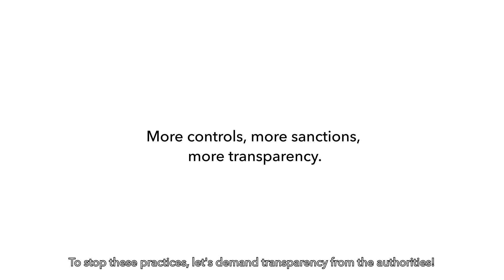Fake food: the hidden world of food fraud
Food fraud is all around us. Industry and politicians know this, but the subject is not spoken about publicly. Indeed in France, as in other Member States of the European Union, it is cleverly hidden.

foodwatch France is launching a new campaign to make decision-makers react and demand a real fraud prevention policy, including:

▶ This video by Toutenanim (Julien Bouquet - Film producer ; Thomas Milvaux - 3D Artist ; Leonard Dimanche - 3D Artist ; Rémi Carles - 3D Artist ; Thomas Arnould - Animator ; Robin Beaumont - Animator ; Olivier Royer - Animator ; Clement Martin - Animator) - with the voice of Jérôme Bonaldi ;

✍️ An e-mail action targeting two key Ministers, asking for more transparency on products, controls and penalties.

📙 An investigation book : « Manger du faux pour de vrai - les scandales de la fraude alimentaire », written by Ingrid Kragl, head of investigations at foodwatch France and available in France, Belgium and Switzerland (published by Robert Laffont).